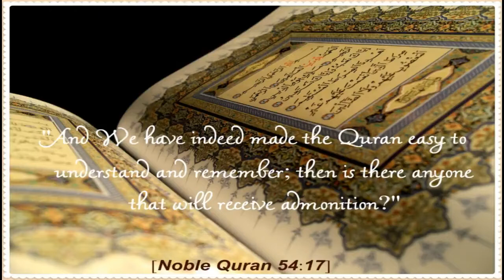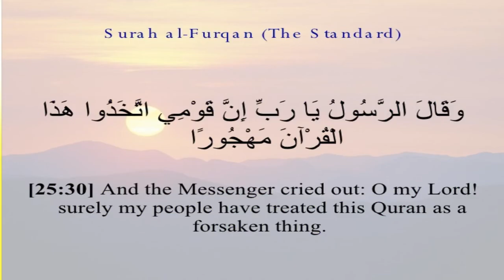14. 25(52) Jihadan kabeera through Quran - Allama Syed Abdullah Tariq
Assalamualikum